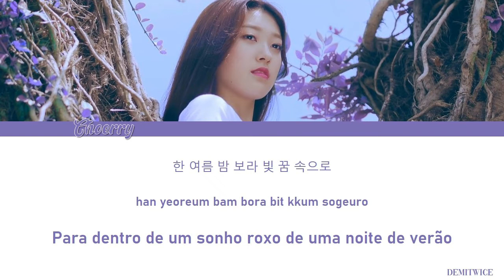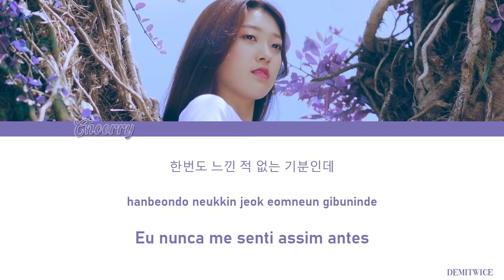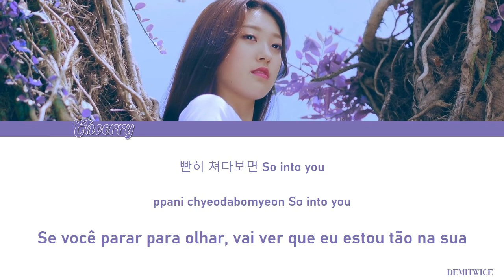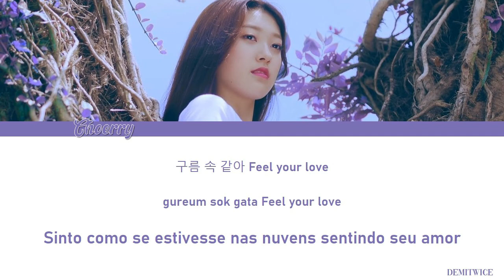Love Cherry Motion - Choerry (Loona) | Tradução em PT-BR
love Cherry Motion é um dos meus solos preferidos, eu amo absolutamente tudo sobre essa música